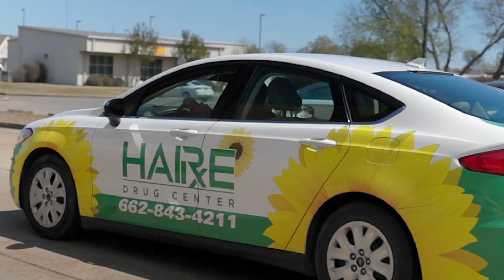Choose Haire Drug Center in Cleveland, MS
At Haire Drug Center in Cleveland, we proudly provide a drive-thru service, free delivery, & a friendly staff. Choose Haire Drug Center for all of your medication needs!

805 First Street
Cleveland, MS 38732